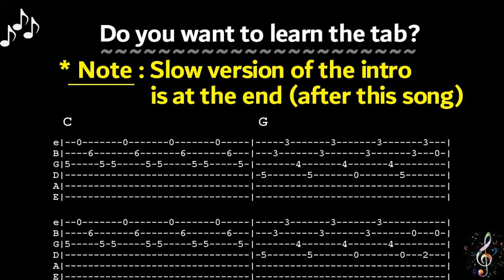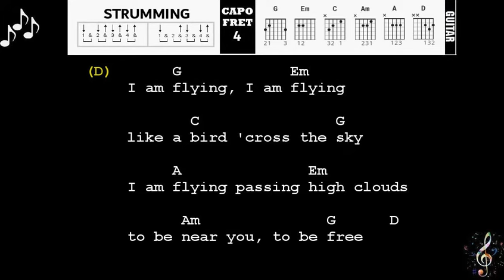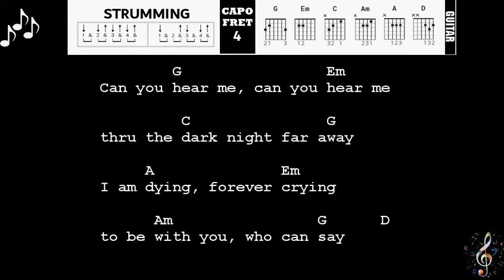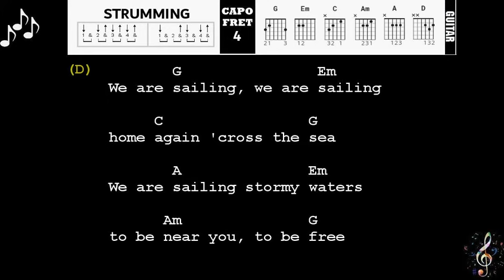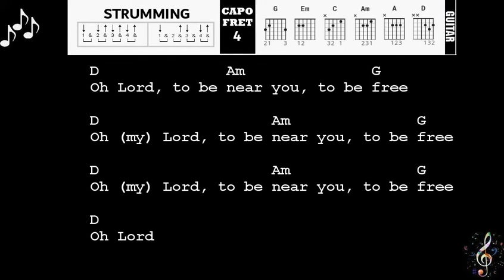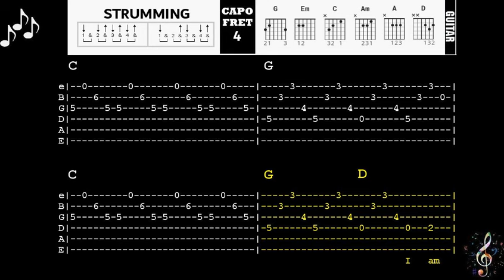Sailing By Rod Stewart - Easy Guitar Chords And Lyrics ~ Capo 4th Fret ~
Sailing By Rod Stewart
- Easy Guitar Chords And Lyrics